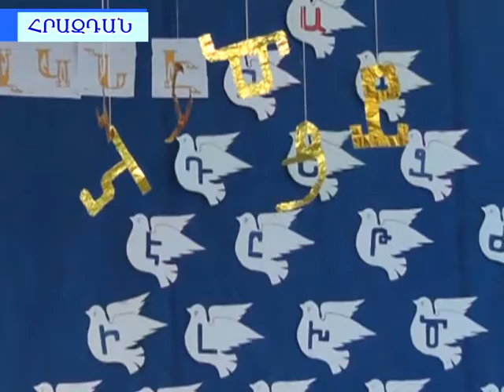2013թ. Այբենարանի հրաժեշտ Հրազդանի թիվ 11 դպրոցում